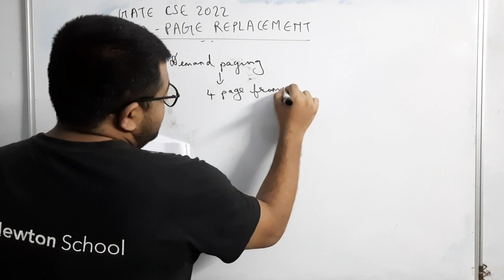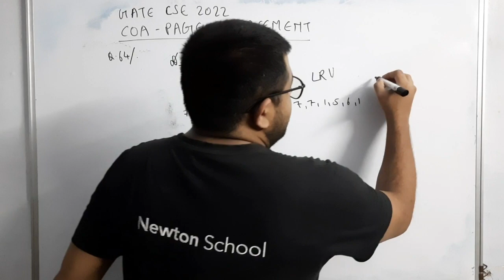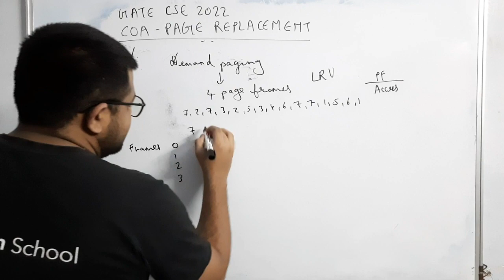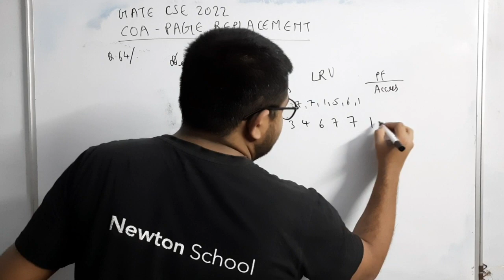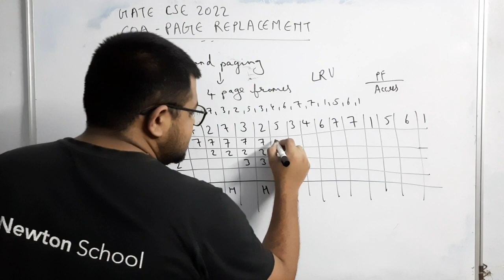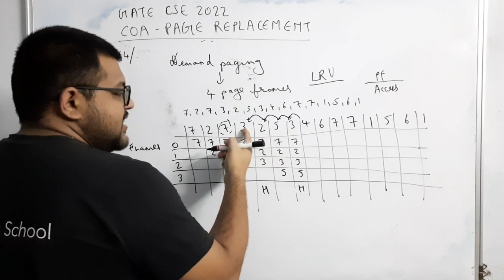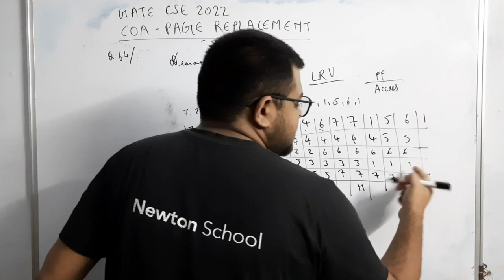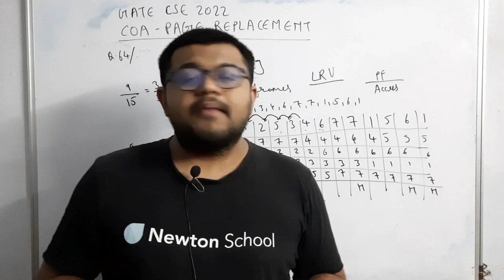GATE CSE 2022 Solutions | Question No 64 | Subject - COA | Topic - Page Replacement | In Hindi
00:00 - Introduction
00:27 - Screenshot Of Question
00:32 - Understanding The Question
2:38 - Solving The Question